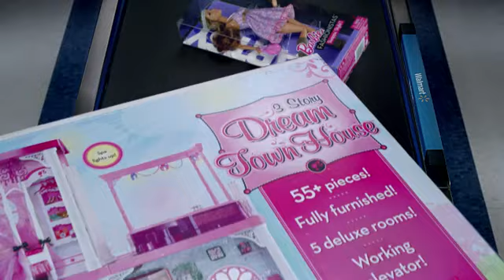Barbie Flat Screen - Walmart Commercial